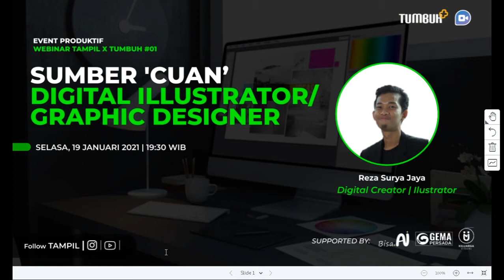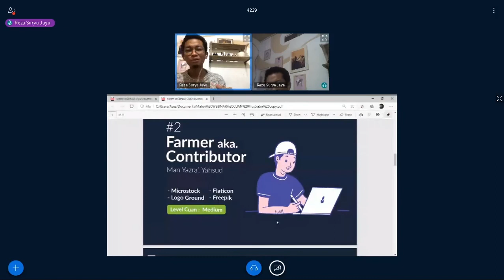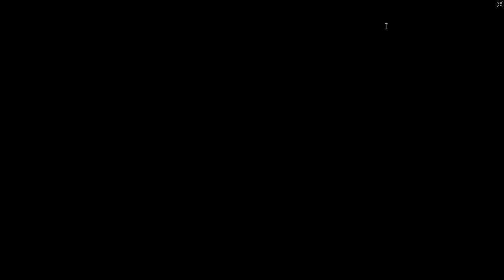SUMBER 'CUAN' DIGITAL ILLUSTRATOR GRAPHIC DESIGNER